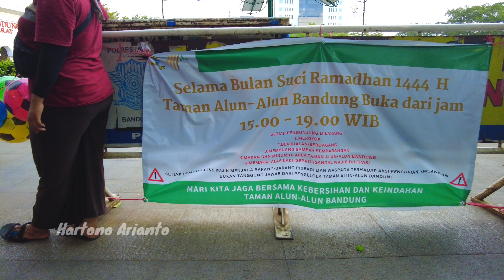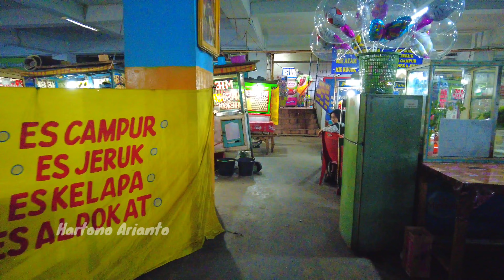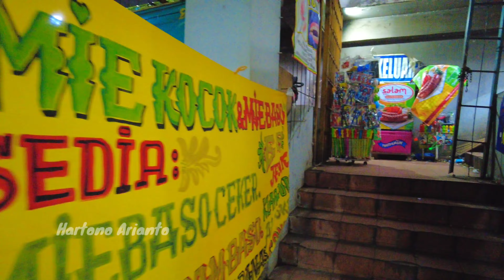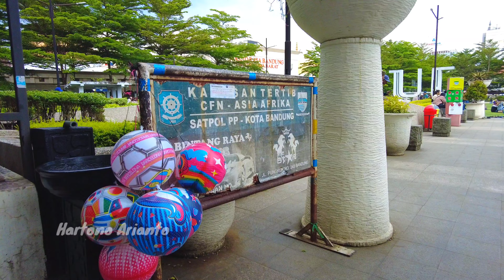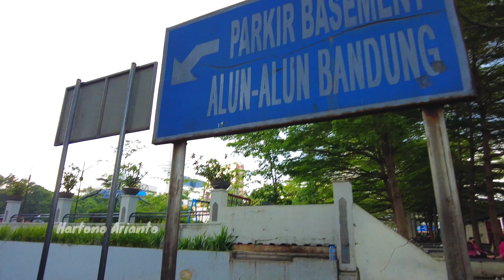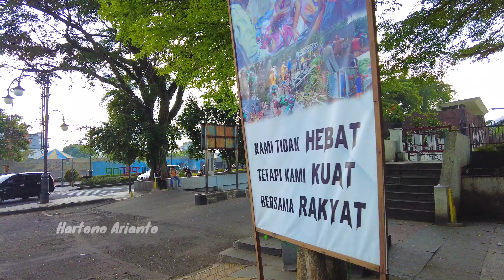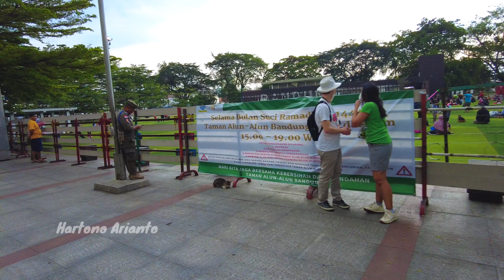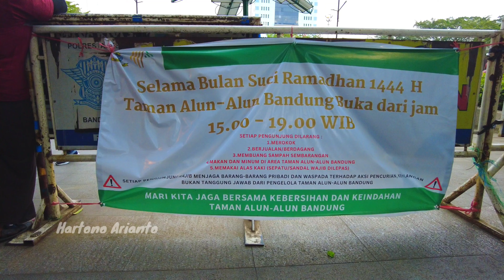[4K] ALUN ALUN KOTA BANDUNG TERKINI DI TAHUN 2023 || DIBUKA SELAMA BULAN RAMADHAN || 3 APRIL 2023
Suasana Alun Alun kota Bandung terkini hari ini senjn tanggal 3 april 2023 sekitar pukul stengah 5 sore hari..tampak terlihat banyak para pengunjung yang nengunjungi kawasan alun alun Bandung walaupun mungkin tidak sebanyak di hari sabtu atau minggu...
Alun Alun kota Bandung kini dibuka selama bulan ramadhan dengan waktu yang terbatas yaitu dari pukul 3 sore sampai jam 7 malam..
Momen ini dijadikan para pengunjung untuk bermain membawa anak anaknya ataupun hanya sekedar untuk menunggu waktu berbuka puasa atau ngabuburit..
Seperti apa suasanya yuk tonton videonya sampai selesai jangan lupa disubscribe bagi yg belum..trimaksih

## mohan maap bila ada kesalahan dalam penyebutan nama ataupun tempat mohon dikoreksi trimakasih